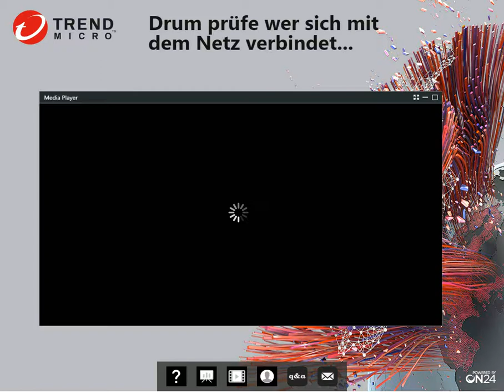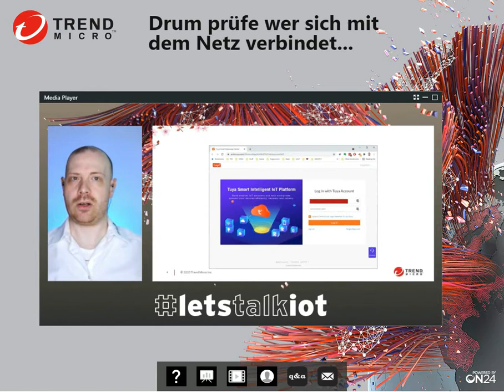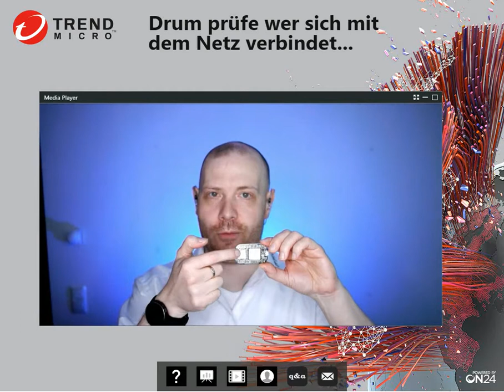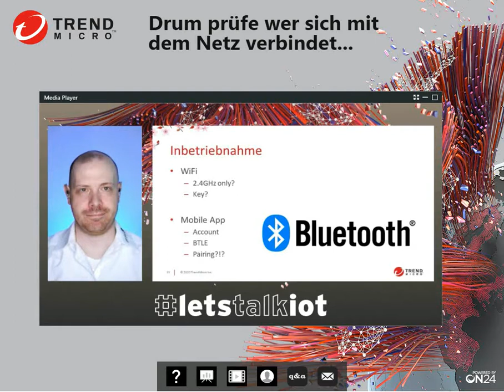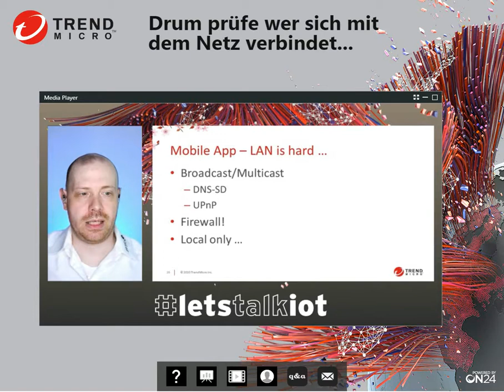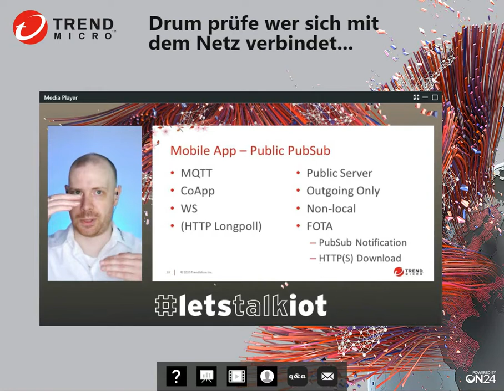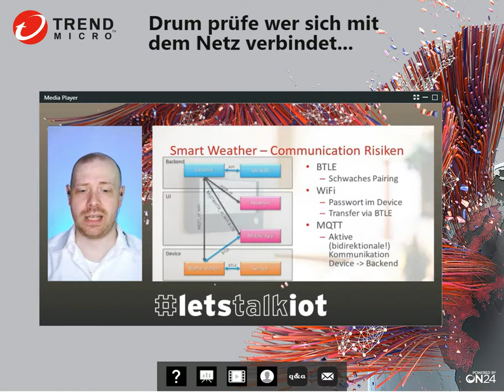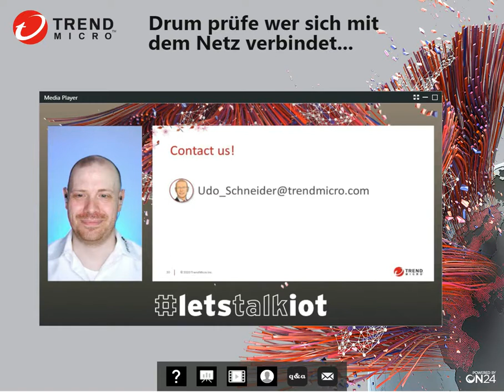Session 03 LetsTalkIoT - Drum prüfe wer sich mit dem Netz verbindet.mp4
IoT-Geräte sind heute überall zu finden, ob im privaten Umfeld oder in der Fertigungshalle. Bei vielen Geräten steht die Sicherheit leider sehr weit unten auf der Prioritätsliste, was verheerende Folgen haben kann. In diesem Webinar werden wir uns exemplarisch ein IoT „Franchising“ Ökosystem anschauen und dieses aus Sicherheitssicht beleuchten. Welche Konsequenzen haben „Komfortfunktionen“ für die Sicherheit? Was bedeutet es, wenn man von unterwegs Geräte Zuhause ansteuern kann – quasi „nach Hause telefonieren“? Welche Alternativen gibt es?

Trend Micro, einer der weltweit führenden Anbieter von Cybersicherheit, hilft dabei, eine sichere Welt für den digitalen Datenaustausch zu schaffen. Basierend auf jahrzehntelanger Sicherheitsexpertise, globaler Bedrohungsforschung und beständigen Innovationen schützt unsere Cybersecurity-Plattform hunderttausende Unternehmen und Millionen von Menschen über Clouds, Netzwerke, Geräte, Endpunkte und industrielle Systeme hinweg.